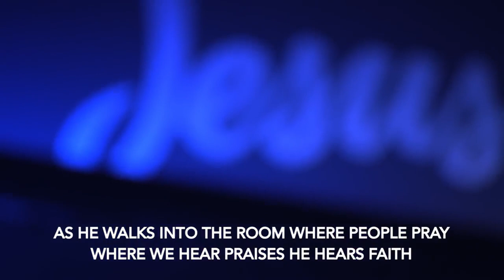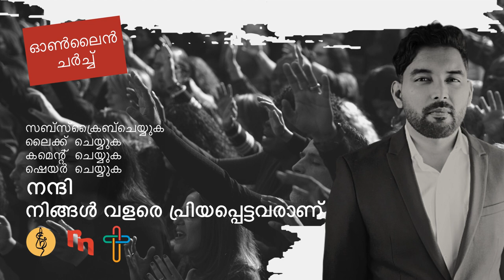[Malayalam] Uprooting Glory Hinderances | With Shyju Mathew